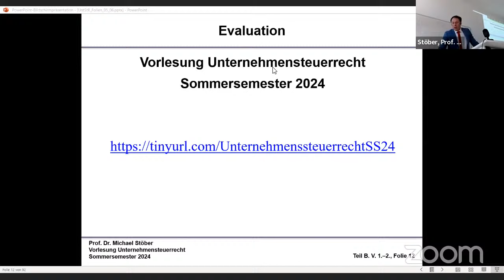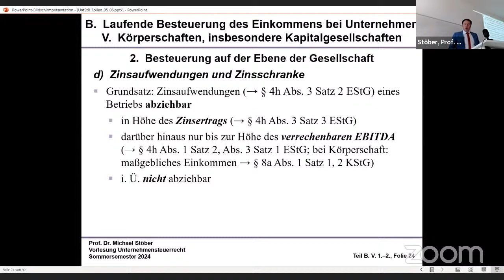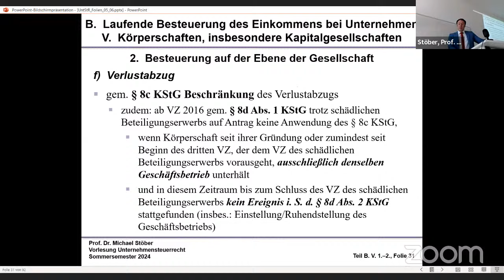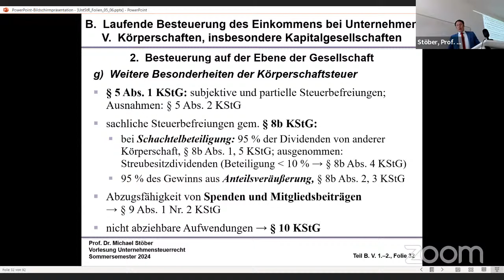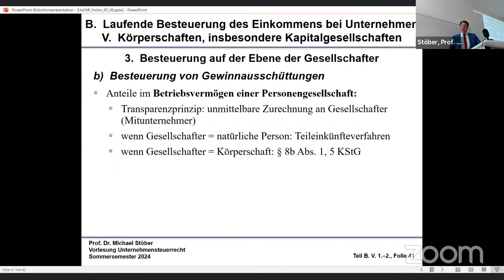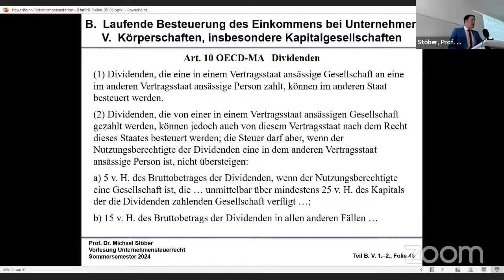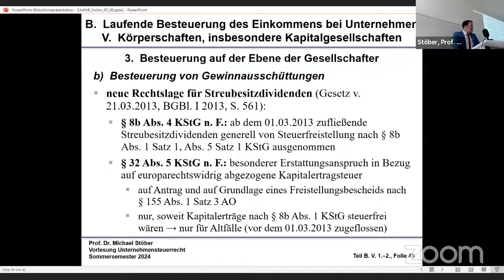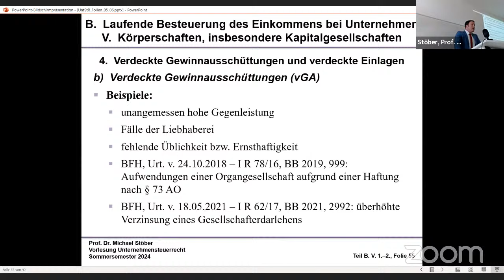VL_UntStR_2024-07-09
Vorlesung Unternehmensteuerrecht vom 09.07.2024